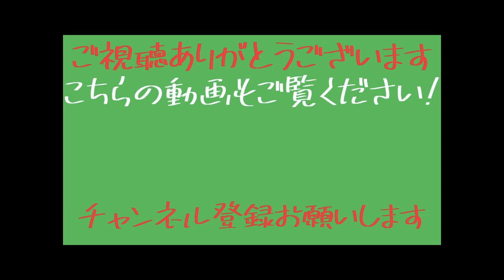体が小さい、力がない、それでも長打は打てる！松田宣浩選手の打撃理論を解析、解説！！前手ギュン打法、バットを離して打った方がいい選手とは？プロ野球選手解説！！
こんにちは概要欄のナルタカです。
今回は福岡ソフトバンクホークスの松田選手のバッティングを解説しています。
熱男！

動画内でもありましたが、松田選手の調子のバロメーターの一つに空振った後の動作が挙げられていました。
ケンケンしちゃうあれですね。

皆さんにも自分の調子を図るバロメーターはありますか？
僕は基本的にちょろい人なのでお菓子の袋がうまく開いた程度でその日は調子良いですね。

ちなみに今日は、朝食べようとしたヨーグルトの蓋がキレイに裂けたため、調子悪いです。

何か歯に挟まってる気がするし、辞書の充電池が切れてるし、そういや部屋の掃除も全然してないし、何か背後に悪霊の気配感じるし…。

でもヨーグルト美味しかったしなぁ。
プラマイで言えばプラスやな。

ナルタカ

大久保BC(バッティングセンターチャンネル)
動画レッスンを6月19日より開始！！
動画レッスンの詳細動画を6月19日に配信しています！

毎日18時に配信！！
元横浜DeNAベイスターズ 大原